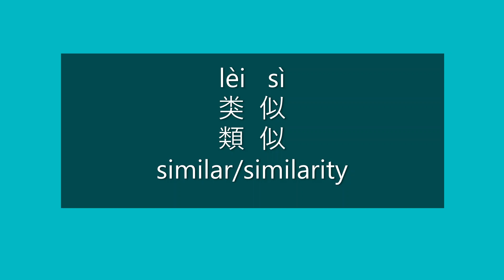How to Pronounce SIMILAR in Mandarin Chinese | Learn Chinese HSK 3 Vocabulary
How to say similar/similarity in Mandarin Chinese?

How to pronounce similar/similarity in Mandarin Chinese?